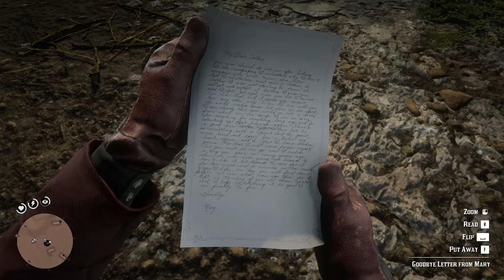Red Dead Redemption 2 | Part 12 | Rage Unleashed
This is it gentlemen, the last one. One more decent take and we've got a Schedule. I just need time. Have a little faith, damn it. I got a plan. It's a good one. Everything is coming together, exactly as I've planned. One more big score, I swear, then we'll have a upload schedule...